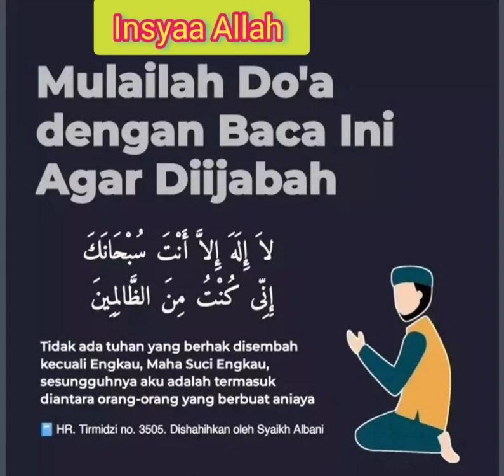Doa Nabi Yunus. Insyaa Allah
Bismillahirrahmanirrahim.
Alhamdulillah wa syukurilah.

insyaa Allah